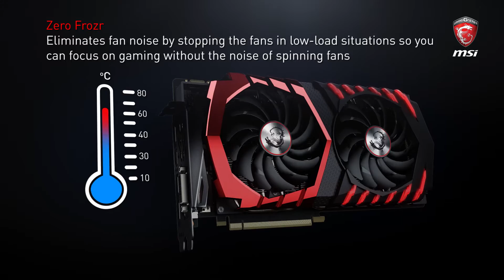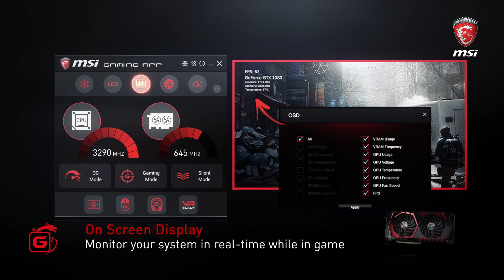MSI TWIN FROZR VI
El diseño de ventiladores patentado por MSI proporciona un 22% más de presión de aire para un rendimiento supremamente silencioso.

Situado bajo la cubierta GAMING de la tarjeta gráfica encontramos una obra maestra de la ingeniería diseñada para mantener la tarjeta gráfica fría. Cada pequeño detalle de éste intrincado disipador juega un papel esencial proveyendo refrigeración y calma a la experiencia gaming.

Utilizando una aerodinámica avanzada, Airflow Control Technology envía más aire directamente a los disipadores de TWIN FROZR VI. Los deflectores especiales en los disipadores agrandan la superficie, lo que significa menores temperaturas y mayor gaming.

Cobre de hasta 8mm de espesor con una forma cuadrada y lisa en la parte inferior maximiza la transferencia de calor desde la superficie de la placa de base de cobre.

COMPUESTO TÉRMICO PREMIUM
Cada detalle cuanta cuando se trata de crear el diseño térmico definitivo, esta es la razón por la que TWIN FROZR VI utiliza un compuesto térmico para asegurar que sobrevivo a la competición.

REFRIGERACIÓN A CORTA DISTANCIA
Debajo de los disipadores se encuentra la Refrigeración a Corta Distancia que te permite llevar la tarjeta MSI GAMING hasta el máximo.

1 Banda Robusta Anti-Dobladuras
2 Memory Cooling Plate para overclocks más elevados y estables.
3 Disipador PWM con micro aletas para asegurar temperaturas más bajas.